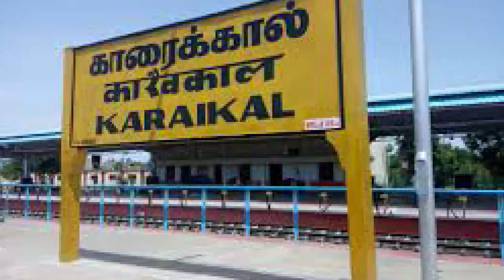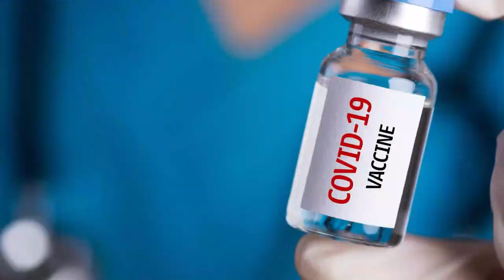Spike in Mahe Covid Cases: Dr. Kiran Bedi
In her weekly message to Puducherry citizens, Lt Governor Kiran Bedi said while the Puducherry, Karaikal, and Yanam regions 'are going safe on the Covid-19 front' as of now, Mahe, an enclave of Puducherry in Kerala, however, had 'witnessed a spike in the number of cases...'. She said that the reasons for the spike were being investigated.

The ICMR had also stepped in with its guidelines and already a nodal officer had been appointed in Mahe to take stock of the situation.

Dr. KIran Bedi appealed to the residents of Mahe region 'to submit themselves for testing whenever mobile vans visited their areas for random surveys to check the disease from spreading any further in Mahe...'

She said steps for vaccination for the prevention of Covid 19 were gathering momentum.

'We have received guidelines and other terms of adoption of vaccination from the Centre. A nodal officer has also been appointed. All the details of the implementation of vaccination would be known soon. Vaccination is the ultimate solution to battle pandemic,' she added.

Translated to Tamil by G.Theva Neethi Dhas, IAS (Retd.), Officer on Special Duty to Lt. Governor.